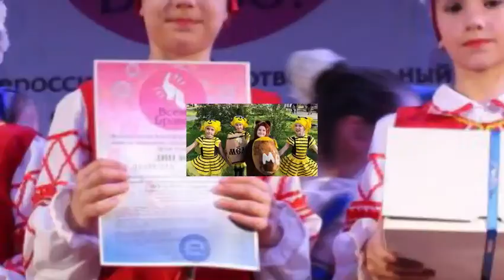Рубрика «Как это было» Артём Власов - «Ягода-малинка»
Лето соткано из ощущения горячих солнечных лучей на коже, вкуса сладких ягод, аромата цветов, украшающих луга. Лето — это теплые дожди, купание в реке, поездки на дачу, прогулки на природе. Артем Власов - солист вокальной студии «Magic voice», руководитель Олиневич Ксения Валентиновна - «Ягода-Малинка»